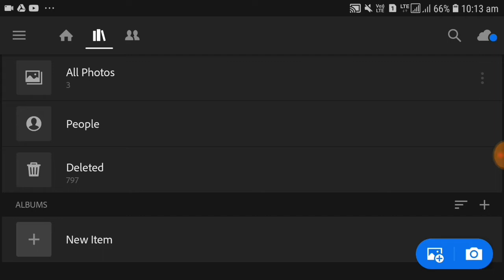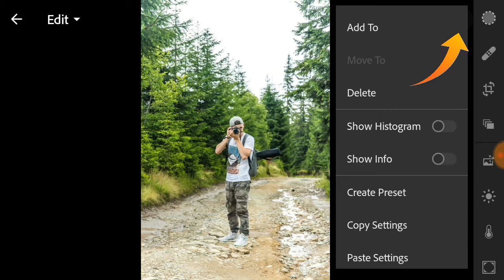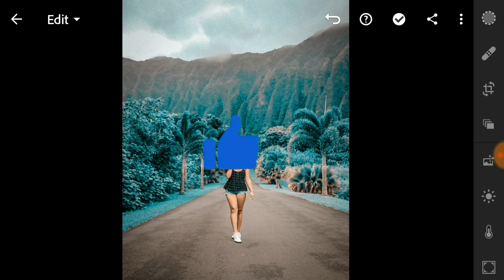Aqua and orange effect lightroom editing tutorial || lr new editing 2021 presets download